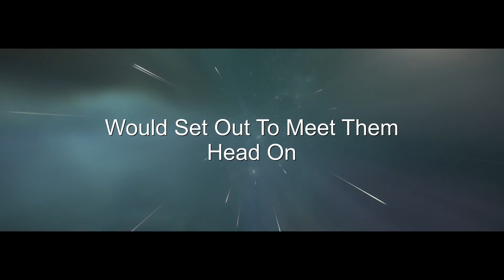Good Bye XenoThreat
We had a Lot of Fun with Xeno Threat. And it's sad to see it go so soon. I know, like us many players are sad to see it go. But, With it gone, we got a lot of great footage and decided to make a video from it. Wish we could have gotten more, but can't do anything about that now.

Interested in Star Citizen? you can sign up for a free account. To play you will need to buy a game package though.

or @Privateertime
Where the good Captain of Privateer Time! will be to chat and share things from the Star Citizen Universe